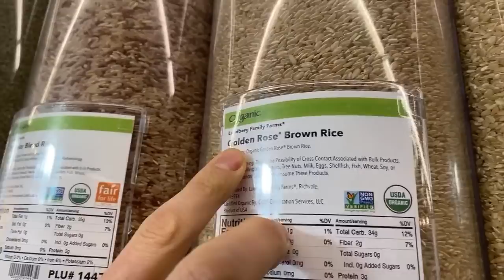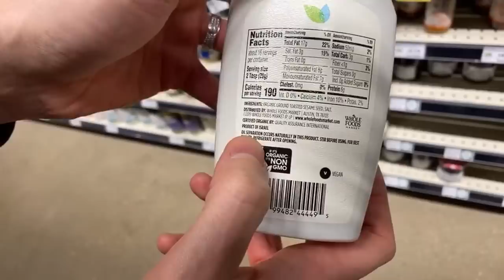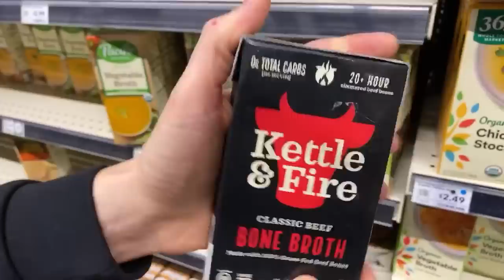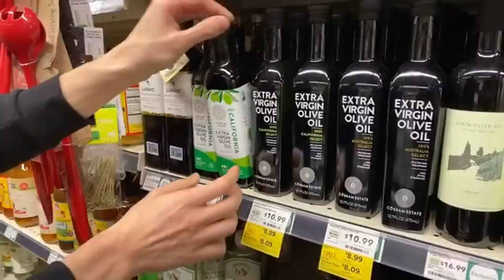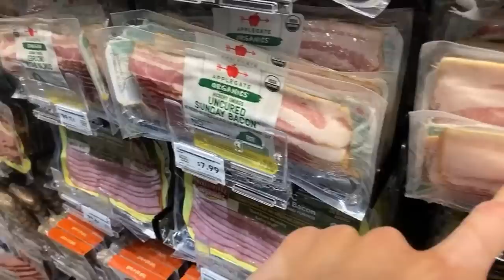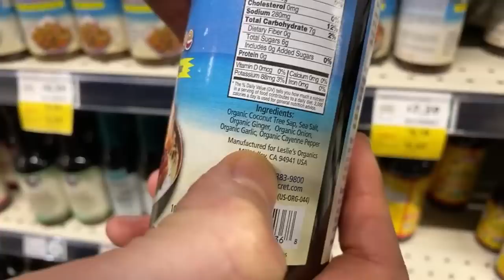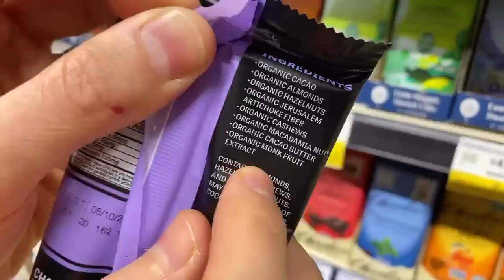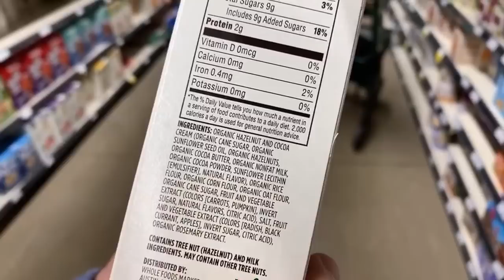🔴 Shop With Live At The Grocery Store 🛒